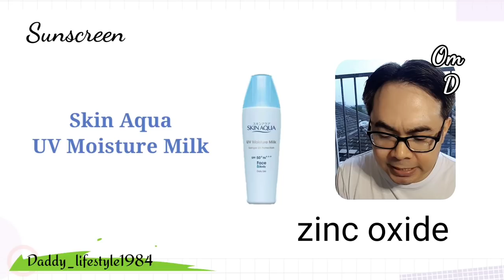MANIS SI TAPI "MELINDUNGI"? REVIEW SUNSCREEN : BLESS, BIORE UV, BANANA BOAT, SKIN AQUA,& BALI BREEZE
Berikut ini adalah review sunscreen dari bless spf 19, biore uv wattery essence, bali breeze tropical sunscreen, banana boat sport spf 110, dan skin aqua uv moisture milk.

Mention product:
1. Bali breeze sunscreen tropical spf 50+
2. Skin aqua uv moisture milk spf 50 +
3. Banana boat sport sunscreen spf 110
4. Biore uv watery essence
5. Bless spf 19 sunscreen

Daddylifesyle Channel bekerjasama dengan Exotic Skin Shop

Khusus untuk produk yg recommended dari
Olay, Simple uk facial wash, moisturiser gel cream, hydrating gel cream dan cream booster, dan loreal
tersedia di toko "Exotic skin"
Link Tokopedia :
Jaminan barang original dan pengiriman cepat

Hanya untuk tanya jawab urgent silahkan gunakan fasilitas premium di instagram
Hubungi admin Mas andi dan isi data diri
untuk pendaftaran